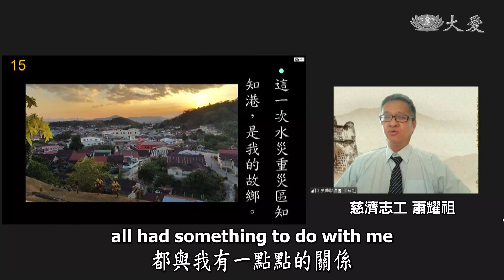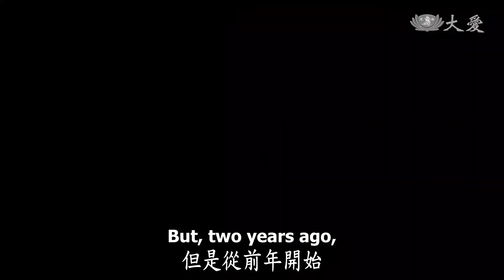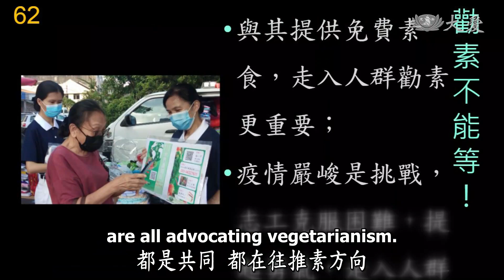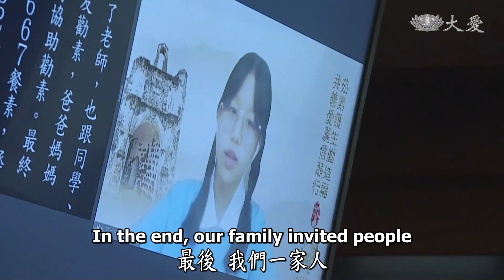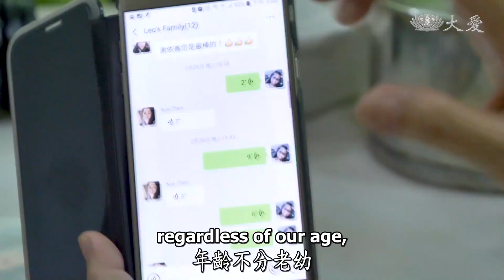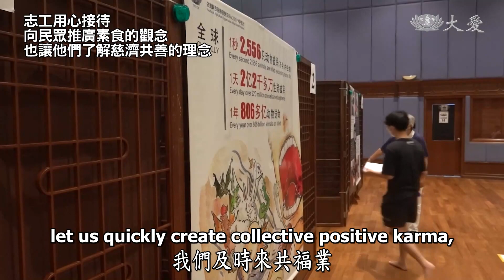【人間菩提】20220612 - 素養慈心淨天地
素養慈心淨天地
Purifying the World with Vegetarianism

素養慈心淨天地
依善而生護有情
共造福業弭病氣
懺悔感恩當及時

馬六甲慈濟志工蕭耀祖分享2021年馬來西亞西岸百年水患時，身為真善美志工，拍攝的災區竟是自己的家鄉，領悟到世間無常、國土危脆。再分享自己在家中推素，孩子也因為是對的事從而響應。

胎裡素的慈少謝依善分享因為喜愛小動物而堅持茹素，更是與父母一起向親友推廣素食。上人讚歎謝依善的身體力行─茹素、推素，表達出了疼惜眾生、物命，這才是真正的大愛。

「推素，其實所影響的是鋪天蓋地。向天空那就是淨化，讓天空消弭掉了那樣地污染，那對大地呢？是保護大地，對人群是淨化人的身心。」

上人開示希望人人發一念心，對己要克服口欲，對外要呼籲人人茹素。氣候的變遷加上新冠疫情，這是眾生共業的病氣，需要人人接受大哉教育，一起共福業，向天懺悔低頭感恩。人人要懺悔累生累劫的起心動念，懺悔才能清淨，要時時聞法，發心為人群付出愛，並學習如何能做到三輪體空。

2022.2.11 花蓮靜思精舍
馬六甲慈濟志工溫馨座談。

2021年12月17日開始，馬來西亞西岸降下連日豪雨，引發嚴重水患。

2022.4 馬來西亞馬六甲
配合4月22日世界地球日，慈濟志工向民眾和攤商宣導，環保生活化的觀念。
從改變飲食及生活習慣等50件小事開始，知行合一讓環境永續。

出生在慈濟家庭的謝依善，因為喜歡動物堅持吃素，也積極向親友推廣護生的觀念。
謝依善在網路及社群，向老師、親友推素。

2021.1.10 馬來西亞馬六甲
謝依善與慈濟志工，到購物中心推廣素食。

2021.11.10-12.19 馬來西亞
馬六甲靜思堂作為疫苗接種中心，39天內動員2千多人次志工，服務26,900位民眾注射加強劑。志工用心接待，向民眾推廣素食的觀念，也讓他們了解慈濟共善的理念。

2021年 馬來西亞馬六甲
行管令實施期間，志工向滯銷的菜農購買蔬菜，送給需要的家庭並分享素食菜譜。

2021年 馬來西亞麻坡
志工為101戶照顧戶送來蔬果包，並分享如何搭配蔬菜，做出好吃的素食。